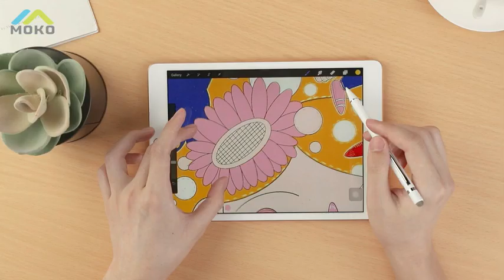Stylus Pen for iPad with Palm Rejection fit 2nd Generation Apple Pencil 2022